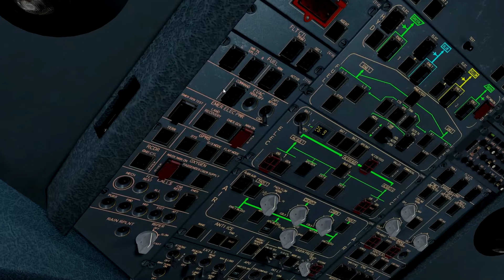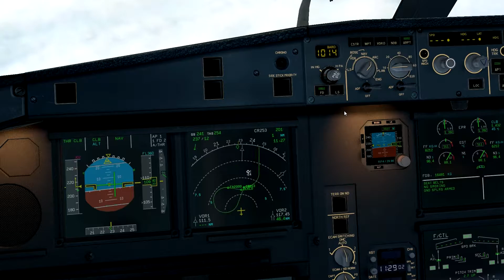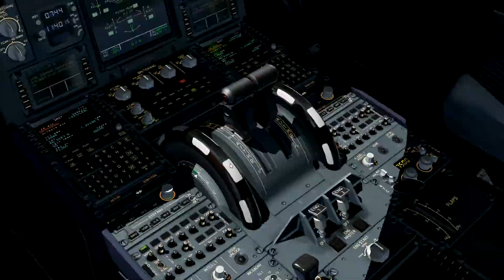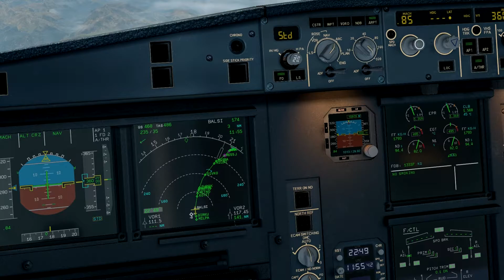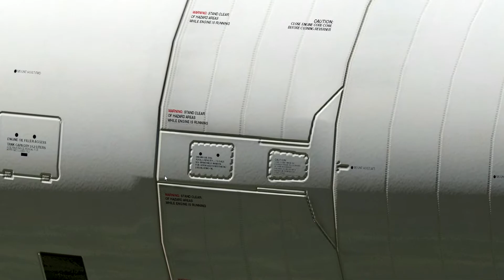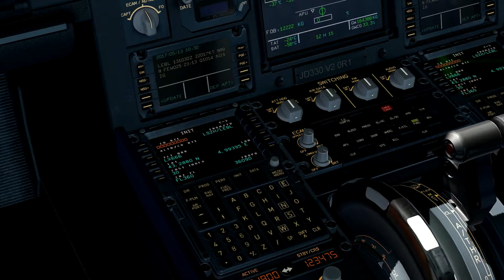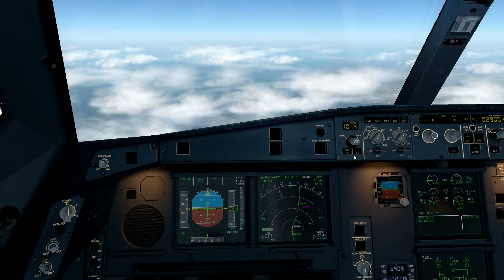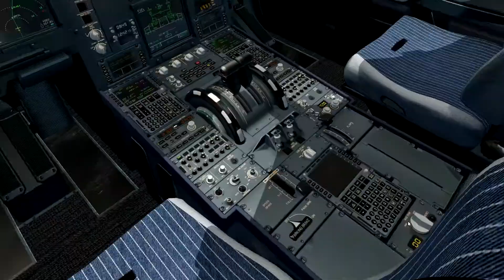Schweizer Let's Play X-Plane 11: Zürich nach Barcelona im A330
Heute fliegen wir mit dem A330 von Zürich nach Barcelona und können den X-Plane 11 auch mal ohne Airbusfehler geniessen!